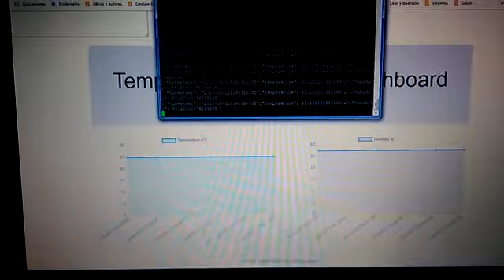dashboard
Simple IoT Dashboad using AWS Technologies.